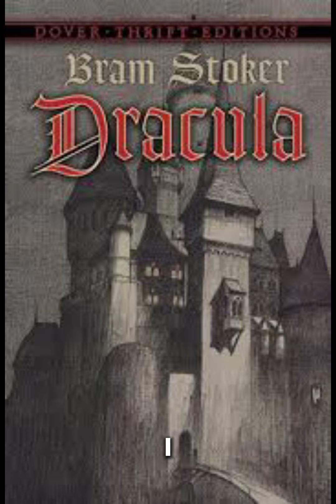Drift Into Halloween With Dracula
Drift into Dracula’s past, his strengths and weaknesses, and how he has become King of The Vampires!